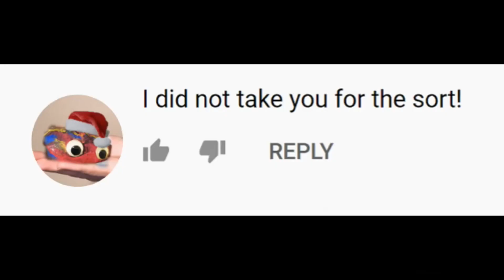Amphibious Shorts (Re-phibbed)